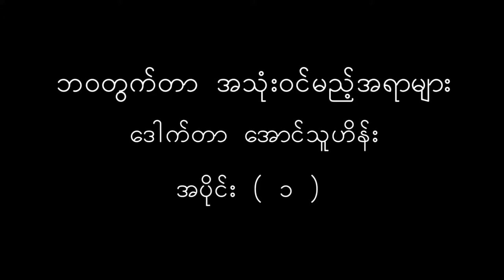Useful Tips for Your Life (Part 1)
In this part 1 of my talk on “Useful Tips for Your Life”, I talked about the definition of Management, what is my perspective on Management, and the first component of Management I want to talk about - “Managing the priorities in your life”.

Unlike Personality Development talks, this talk series on “Useful Tips for Your Life” does not focus on one single issue and will rather cover different aspects of a person’s life such as Leadership, Personality Development, Capacity Building, Psychological support, Communications, Relationship, etc. As long as I think one topic is relevant and useful to share with others for the betterment of their life, I will talk about it here.

As before, I plan to create a series of talks on these matters and they will be short talks about 5-10 minutes each. These talks will only be available in Myanmar language.

Recording and Editing – MK Photography

Legal matter - This video is the sole property of me (Aung Thu Hein) and if you want to use it for professional matters, please asks for my permission first. Thank You...